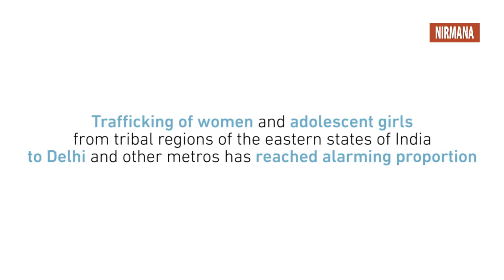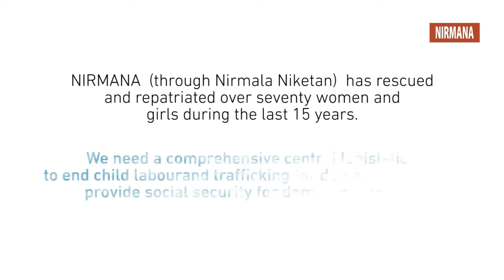Tribal Woman Rescued from Domestic Slavery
Meagre wages, zero paid offs, left over food, confinement to a specific area, restricted visits and contact with family over years is  what a woman rescued from forced domestic labor described as a normal life .

Mitron Kumari, a tribal girl hailing from Simdega, Jharkhand, was freed from forceful domestic help in Delhi by Nirmana, an NGO working for the rights of workers in unorganised sector of Delhi.

NIRMANA works for unorganised sector workers in general and specifically for construction and domestic workers (estimated at 44 and 4.8 million respectively in India during 2009-10). "The cases of trafficking girls from rural areas to delhi has boomed, and won't stop unless there's a legislation to provide regulation of work and social security of domestic workers as India.' says Mr. Subhash Bhatnagar, the founder of Nirmana.

Each of the rescued woman through NIRMANA is a survivor of financial, physical and Verbal abuse from employers. Incidents of Sexual abuse have also been reported.

It is estimated that 94% of India’s workforce are in unorganised sector that contribute to about 50% of its economy (or GDP). domestic workers are a significant portion of unorganised sector work-force.

Where do these woman come from? All women rescued by Nirmana so far hail from tribal and poor regions of Jharkhand, Chattisgarh and Odisha which represents the 'Red Corridor' of India. These regions are plagued by Naxalite - Maoist insurgency. The population is primarily tribal, surviving on forests and farming. Apart from this, the region is hotbed for mining thus resulting in conflict between the tribals and the Mining entities. In short, the battle for survival is toughest in these regions.

The women bear the brunt of patriarchy in rural regions , making them confined to domestic work and no schooling. Unemployment , Ignorance and Illiteracy make these girls more vulnerable. The Trafficking agents cash this opportunity by luring the young innocent girls though a rosy picture of a desk job and meaty salary. These agents often introduce themselves as placement agencies assuring lucrative jobs in cities. The agencies are usually neither registered nor monitored by the administration.

Over the next few weeks, Video Volunteers will be highlighting different aspects of the Nirmana reports on Construction Workers, Skills training of rescued women and Need for legislation securing domestic workers rights.

Article by Sameer Malik